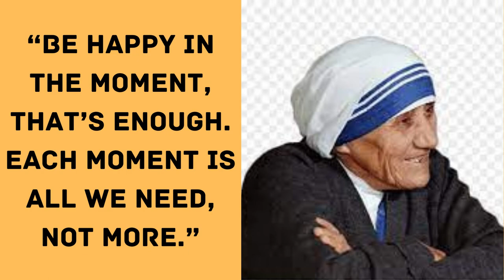MOST POWERFUL MOTIVATIONAL SPEECH BY MOTHER TERESA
Mother Teresa (26 August 1910 – 5 September 1997), also known as Saint Teresa of Calcutta, was an Albanian-Indian Roman Catholic nun who in 1950 founded and was an active member of the Missionaries of Charity. Mother Teresa was born Agnes Gonxha Bojaxhiu in Skopje, Macedonia, on August 26, 1910. Her family was of Albanian descent.
After Mother Teresa founded her missionary Roman Catholic religious congregation, it grew to have over 4,500 nuns and was active in 133 countries as of 2012. The congregation manages homes for people who are dying of HIV/AIDS, leprosy and tuberculosis.
After 1980, Mother Teresa suffered some serious health problems including two cardiac arrests. Despite her health problems, Mother kept governing the Missionaries of Charity and its branches, as efficiently as earlier. In April 1996, Mother Teresa fell and broke her collar bone. Thereafter, Mother's health started declining and on September 5, 1997, she left for the heavenly abode.
She received numerous awards and recognitions for her endeavors. She received the Padma Shree in 1962 and the Bharat Ratna in 1980. She was awarded the Ramon Magsaysay Award for Peace and International Understanding in 1962 for her work in South East Asia. She accepted the Nobel Peace Prize in 1979 but refused to attend the ceremonial banquets and requested the authorities to donate the expenses to charity. She was honored with a number of civilian recognitions in other countries like the UK, the US, Australia and Germany. The Roman Catholic Church recognized her voluminous work with the first ‘Pope John XXIII Peace Prize’ in 1979.